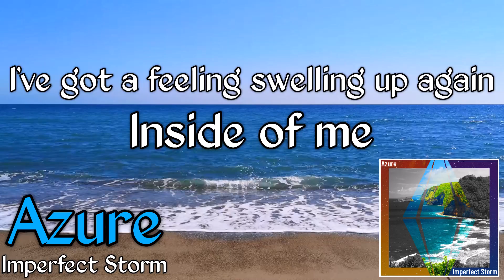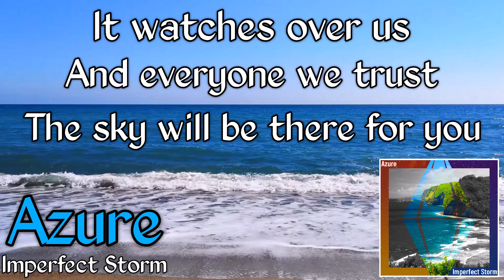POKÉMON SUN & MOON SONG - "Azure" | Imperfect Storm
Original Rock Song inspired by Pokémon Sun & Moon, written by Silver Storm & @MekaImperfect, featured as the opening theme song for @Zanolith's Pokémon Sun & Moon Rewrite Series.

Credits:
Arrangement & Production by Meka Imperfect
String Arrangement, Lyrics, & Mix/Master by Silver Storm
Album Art by @trentjm27

Artist's Note: Since Signal Flare was so well-received, Zano asked Meka and I to write another song for his next rewrite series, and of course, we accepted! Personally, I love the challenge of finding a theme and lyrics aren't too overt but still fit the vibes of the series just right. The lyrics are nothing special, but just like last time, Meka sent me this demo, and I'm proud of what I made this song into. He nailed the vibes just right with the music, too. It has just the right sense of adventure while still being bright and chill.

Also, forgive the lame lyric video. Originally Meka and I were gonna go to a beach to record something, but there aren't any beaches close enough to where we are for me to justify that trip. It was looking like at least two hours to get somewhere decent, and we'd probably have just recorded for 20 minutes and then left. Regardless, I hope y'all enjoy the song!